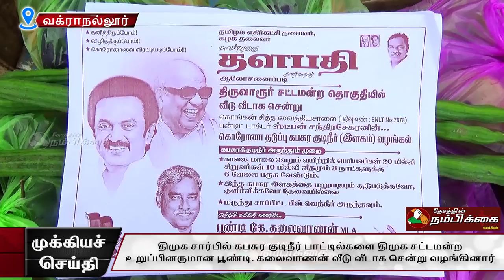திமுக சார்பில் கபசுர குடிநீர் பாட்டில்களை திமுக சட்டமன்ற உறுப்பினருமான பூண்டி கலைவாணன் வீடு வீடாக ச